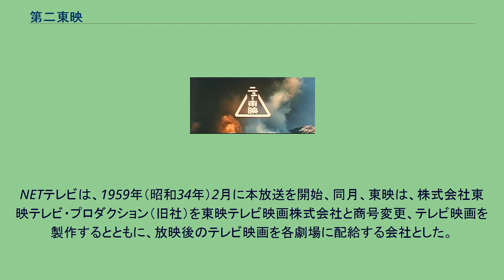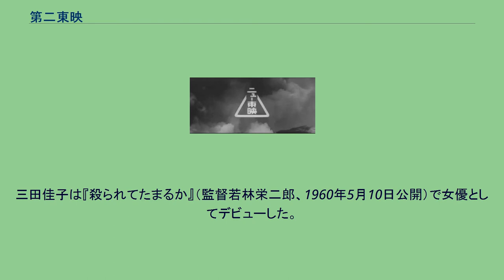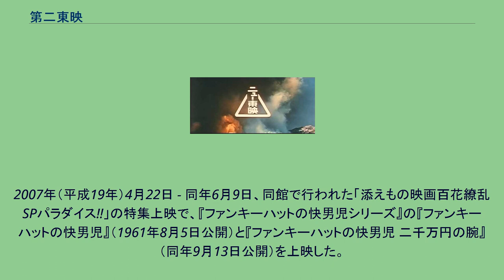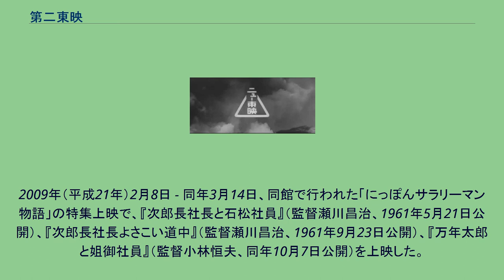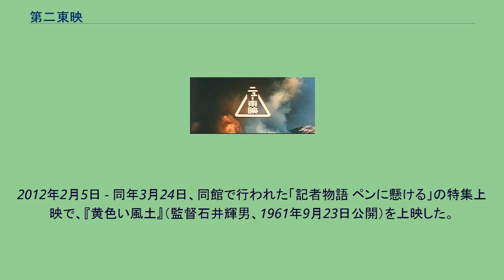第二東映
第二東映株式会社（だいにとうえい）は、かつて存在した日本の映画製作・配給会社である。
1958年（昭和33年）7月に株式会社東映テレビ・プロダクション（とうえいテレビ・プロダクション）の社名で設立されたが、1959年（昭和34年）2月に東映テレビ映画株式会社（とうえいテレビえいが）、同年5月8日に第二東映株式会社と商号変更した。
1961年（昭和36年）2月にはニュー東映株式会社と改称したが、その後10か月で製作を中止した。
同社は東映の子会社ではあるが、現存する株式会社東映テレビ・プロダクションとはまったく別の会社である。
劇場用のプログラムピクチャーを量産したことで知られる第二東映は、そもそも、テレビ映画の製作会社として設立されたものであった。
1953年（昭和28年）8月28日の日本テレビ放送網、1955年（昭和30年）4月1日、ラジオ東京テレビ（現在のTBSテレビ）といった在京民放テレビ局の開局を受け、東映は、1957年（昭和32年）11月、日本教育テレビ（NETテレビ、現在のテレビ朝日ホールディングス）の設立に参加し、さらに翌1958年（昭和33年）5月には本社に「開発部テレビ課」を設置、テレビ映画の製作会社として同年7月に設立したのが、同社の前身、株式会社東映テレビ・プロダクション（旧社）であった。
この設立日を、第二東映の設立日としている。
NETテレビは、1959年（昭和34年）2月に本放送を開始、同月、東映は、株式会社東映テレビ・プロダクション（旧社）を東映テレビ映画株式会社と商号変更、テレビ映画を製作するとともに、放映後のテレビ映画を各劇場に配給する会社とした。
同社が京都製作所で製作した連続テレビ映画が『風小僧』（主演目黒ユウキ、全48回）であり、同作は同年同月3日にNETテレビ、同年3月3日に大阪の毎日放送テレビ（現在のMBSテレビ）で放映を開始した。
同作は、東映初のテレビ映画であるとされる。
同年2月6日には、毎日放送テレビで「テレビ映画 日本歴史シリーズ」の放映を開始、第1作目は『源義経』（監督井沢雅彦、主演南郷京之助）であった。
しかしながら、その3か月後の同年5月8日には、東映の東京撮影所・京都撮影所の生産力を増強し、第二番線として製作・配給するため、同社は第二東映株式会社へとさらなる商号変更を行った。
いっぽうテレビ映画の製作については、同年11月2日、同社と別に新たに株式会社東映テレビ・プロダクションを設立、現在に至っている。
第二東映の発案者は今田智憲で、大川博東映社長が今田案を採択し、導入を決めたもので、設立経緯は東映動画と同じだった。
岡田茂は反対したが、1960年（昭和35年）3月、第二東映は発足した。
第二東映の社長は、大川博東映社長が務め、本社を東映本社内に置いた。
第二東映本社機構のうち、総務部長と経理部長には、東映本社の総務部次長と経理部次長であった土屋唯男と柴田昌久を据え、生産拠点である「東京製作所」、「京都製作所」をそれぞれ東映の東京・京都の撮影所内に置き、それぞれの取締役製作所長として、東映の取締役であり両撮影所長でもある山崎真一郎、坂上休次郎を配置した。
東京製作所、京都製作所のそれぞれの製作部長を第二東映の取締役とし、当時東映の東京撮影所製作部長であった高橋昌一、京都撮影所次長兼製作部長であった岡田茂に実権を握らせた。
マキノ雅弘の回想によれば、第二東映発足当初、大川博は「1年間に東映が96本、第二東映が48本撮って、年間100億円の収入」を宣言したという。
「第二東映」ブランドで最初に劇場で興行が行われた作品は、1960年（昭和35年）3月1日に公開された『次郎長血笑記 秋葉の対決』（監督工藤栄一）、『危うしGメン 暗黒街の野獣』（監督伊賀山正光）であり、その二本立興行である。
前者が第二東映京都製作所、後者が第二東映東京製作所の作品である。
同年3月の配給開始以降、同年6月までの間、東映テレビ・プロダクション（新社）製作の中篇映画を第二東映が配給している。
『まぼろし峠』（監督藤原杉雄、同年3月8日公開）、『まぼろし峠 完結篇』（同、同年同月15日公開）、『風小僧 風雲虹ヶ谷』（監督仲木睦、同年同月22日公開）、『白馬童子 南蛮寺の決斗』（同、同年同月29日公開）、『...